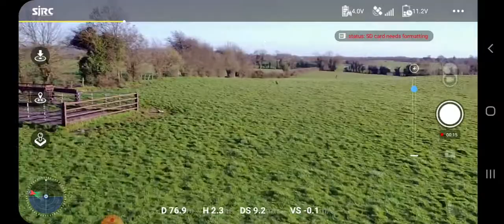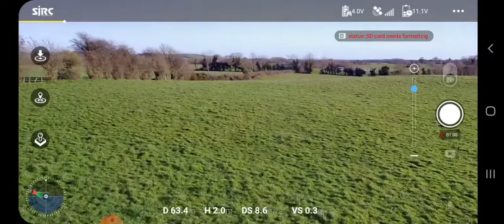Sjrc f11 4k pro sports mode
Just a quick zip about in the field out the back of my house with sjrc f11 4k pro